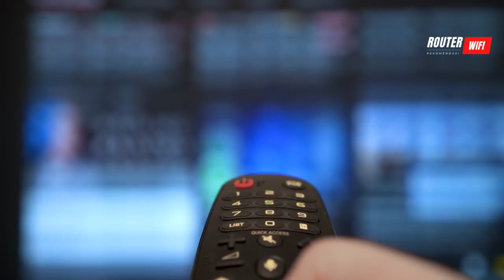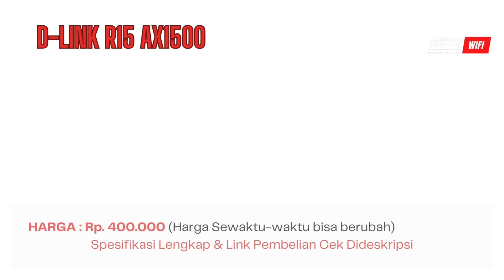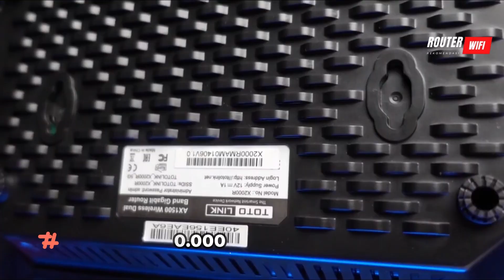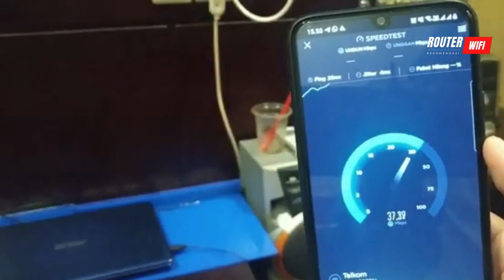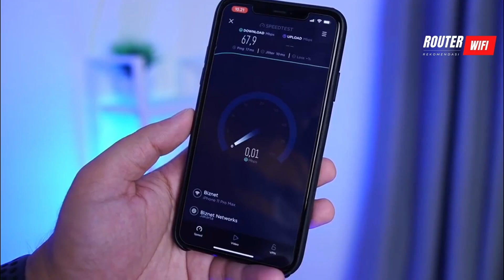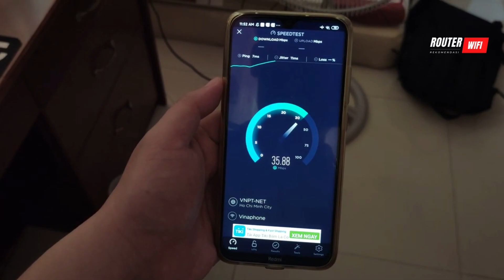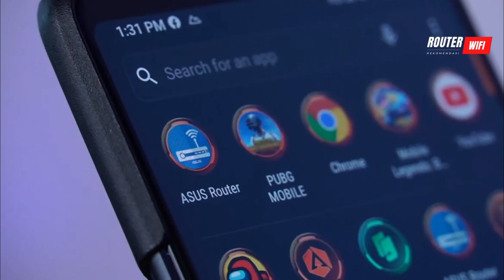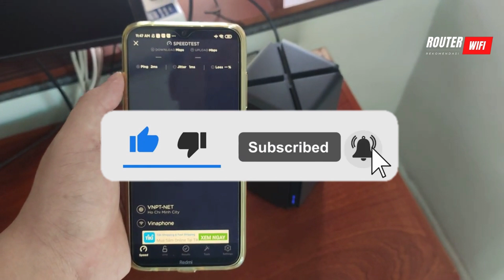CEK 👉 5 Rekomendasi ROUTER Wi-Fi 6 Terbaik Versi RouterWiFi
5 Rekomendasi ROUTER Wi-Fi 6 Terbaik

1. D-Link R15 AX1500

2. Totolink X2000R AX1500

3. TP-Link Archer AX10

4. Xiaomi AX1800

5. ASUS RT-AX3000

5 Rekomendasi Router WiFi DUAL BAND Murah Terbaik

👉 TP-Link Archer AX50
Beli Murah Router Ini Disini :